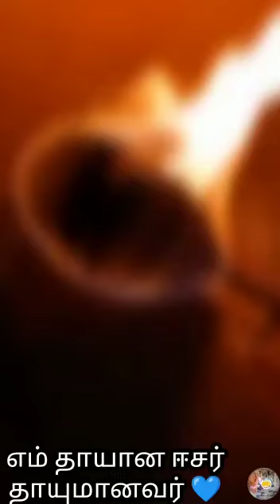மலைக்கோட்டை வசந்த உற்சவம் என் தாயான ஈசர் தாயுமானவர் சுவாமி